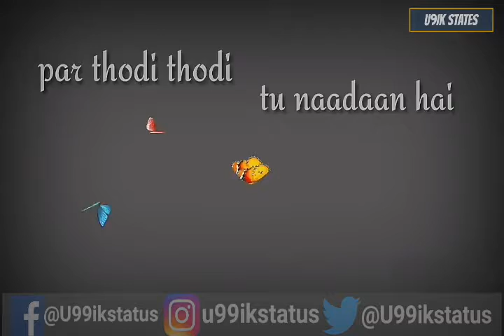Best Love💑 WhatsApp Status 2018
Hello friends
Whose name is U9ik status
In which you will get all kinds of status for WhatsApp